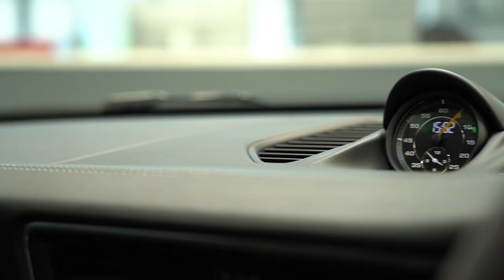Porsche | 911 991 GT3 | Dark Blue Metallic | 2013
Dedicated to speed and racing, the 911 GT3 has been called “simply one of the best sports cars money can buy”. With a breath-taking range of abilities, it offers the track-inspired technology and engagement that it’s become famous for. Few cars, at any price, can match its performance and handling.

So, it gives us great pleasure to present to you this formidable 2013 (63) Porsche 911 GT3 3.8 PDK Coupe which has covered 33,400 miles and comes with a Full Porsche Service History. It also has a fantastic specification with lots of optional extras.

The outside is finished in the rarely seen ‘Dark Blue Metallic’ with the 20-inch GT3 Alloy Wheels in Satin Platinum and Brake Callipers in Yellow, sitting in front of Porsche’s Ceramic Composite Brakes. It also features the optional Front Axle Lifting System and Bi-Xenon Headlights with Porsche Dynamic Light System (PDLS).

Inside, the 18-Way Adjustable Sports Seats Plus are trimmed in GT3 Black Leather and Alcantara with optional contrasting stitching in White. They also have the optional heating and the “GT3” logo embroidered on the headrests. The Seat Belts are in Racing Yellow while the GT3 Steering Wheel is trimmed in Alcantara. Other optional highlights include Cruise Control, Floor Mats and Porsche Communication Management (PCM).

This Porsche GT3 has a stunning colour combination, is a ton of fun to drive and is one of the best examples to be found on today’s market. Like all Premier GT cars, it has been carefully sourced and prepared to the highest standard.